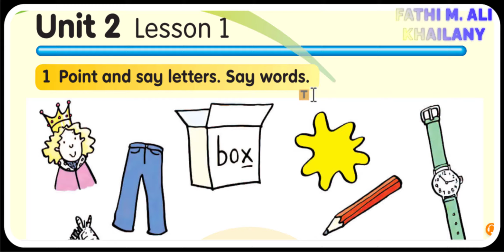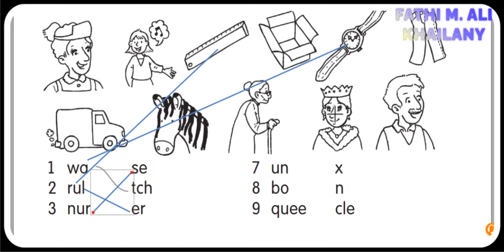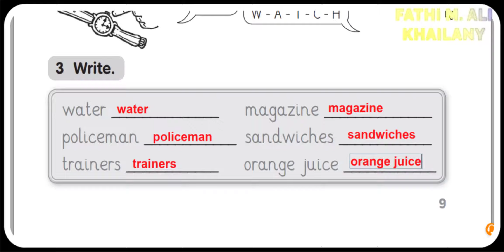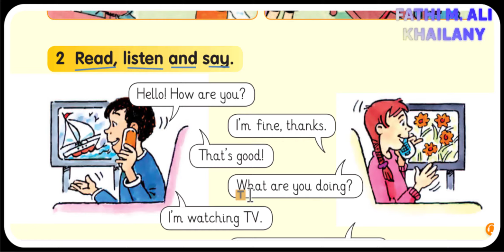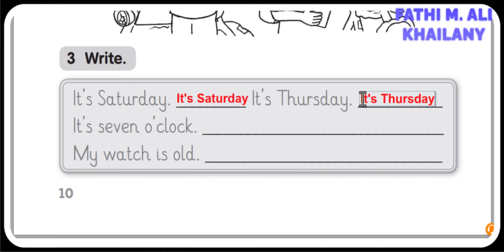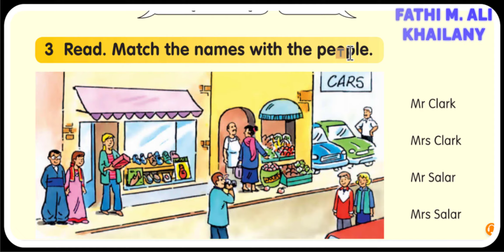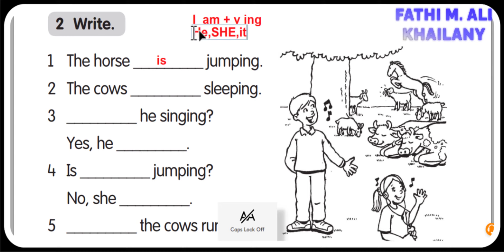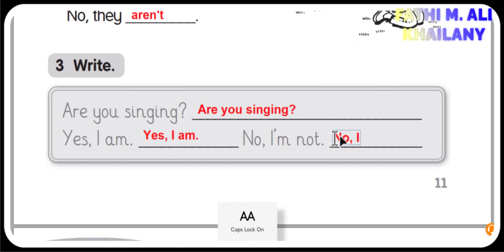SUNRIDE 4 UNIT 2 LESSON 1,2,3 SB & AB ئینگلیزی پۆلی چوارەم